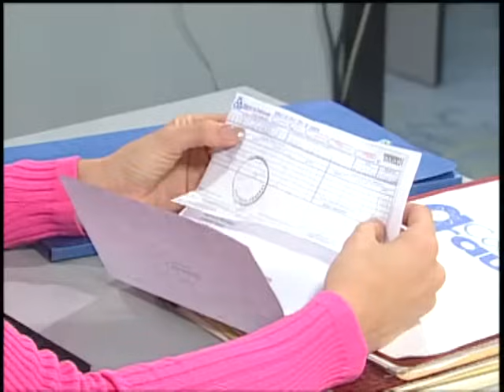Felina - Episodio 043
¡Prepárate para una historia que te atrapará desde el primer segundo! 🎥✨ Daniela (Gabriela Vergara) es una joven hermosa, curiosa y con un espíritu justiciero que siempre la mete en problemas 😅 Desde niña desafía a las autoridades de su pueblo, lo que la obliga a mudarse a la gran ciudad 🌆 Con solo 20 años, un título de bachiller y unas ganas inmensas de conquistar el mundo, ¡nada la detendrá! 💪🔥

En su camino, conoce a Abel (Guillermo Dávila) en una situación tan divertida como inesperada, dando inicio a una relación explosiva y única 💥❤️

Pero eso no es todo… ¡Un doble secreto está a punto de cambiarlo todo! 😱 El comisario Asdrúbal Méndez (Arnaldo André) y la esposa del millonario Bernardo Urquiaga (Miriam Ochoa) comparten un pasado lleno de amor que, tras 30 años, sigue conectándolos irremediablemente 💔🔥

Este drama lo tiene TODO: pasión, misterio, romance, intriga, humor y muchísimo drama 🔥😍 ¡Te garantizamos que esta historia te llevará por una montaña rusa de emociones! 🎢💫

👉 ¡No te pierdas esta trama moderna y fascinante que te hará vibrar con cada episodio! 💫🎬

🎭 Elenco Estelar:
• Gabriela Vergara como Daniela 💫
• Guillermo Dávila como Abel ❤️
• Fedra López como Mara 👀
• Arnaldo André como Asdrúbal 🕵️‍♂️
• Miriam Ochoa como Estefanía 💔
• Flavia Gleske como Lula 🎭
• Jorge Palacios como Bernardo 💼
• Ana Castell como Yarima 🗝️